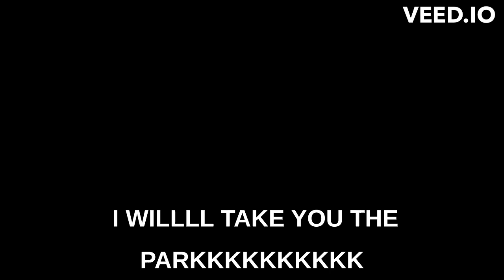30 January 2023